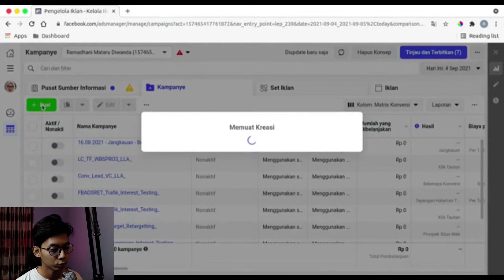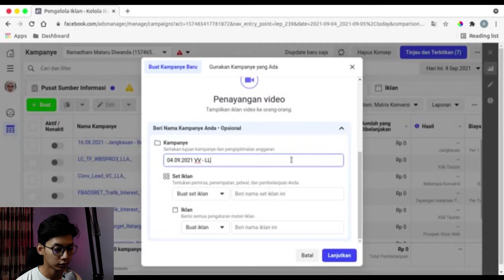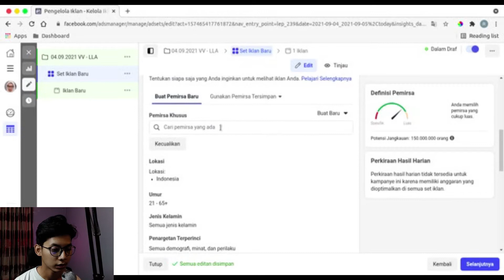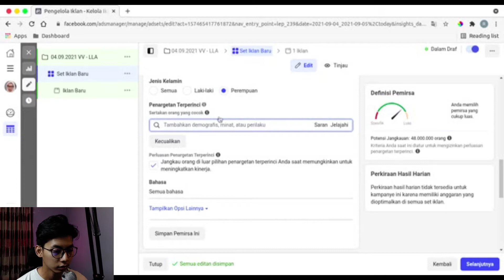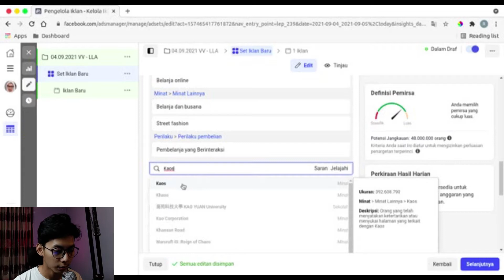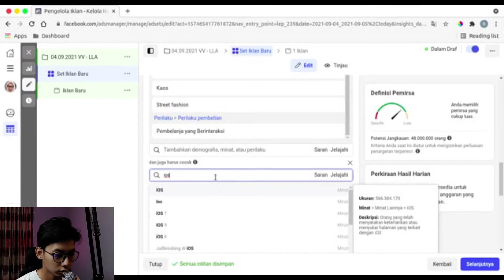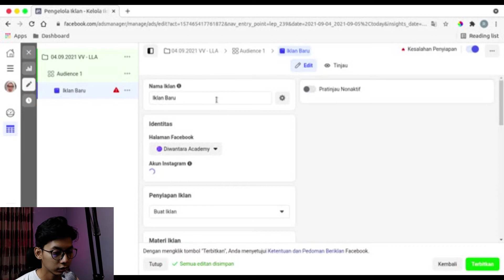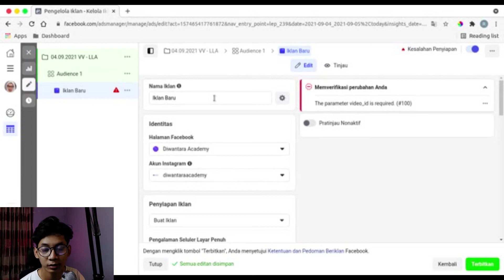Iklan Facebook Ads Agar Menjangkau Banyak Orang, Begini Caranya!!! Tutorial Facebook Ads